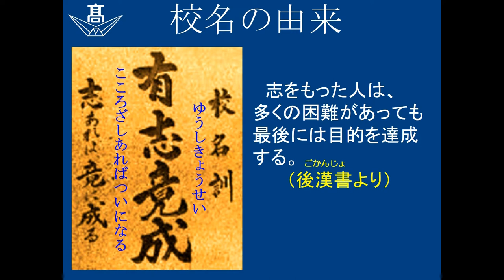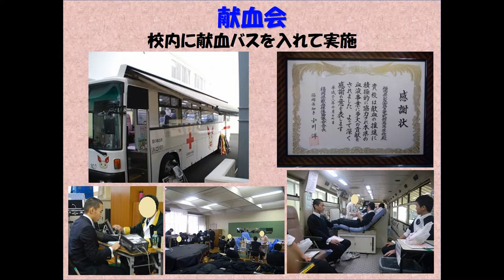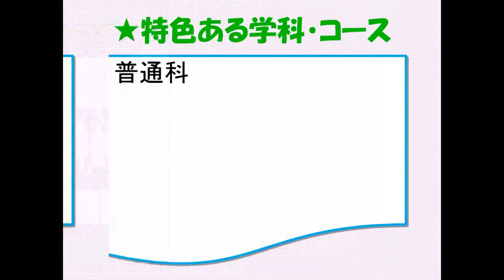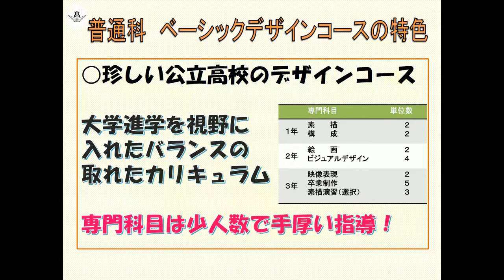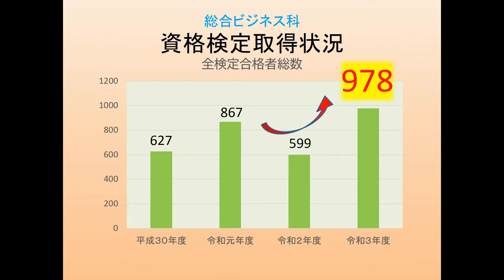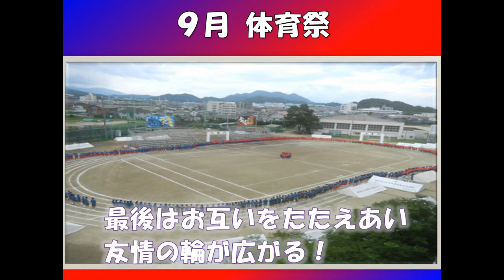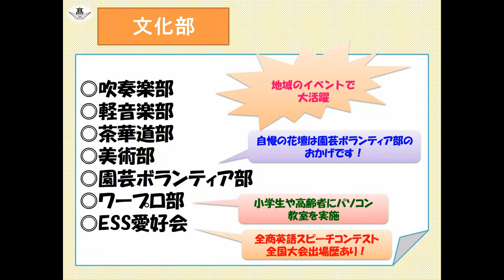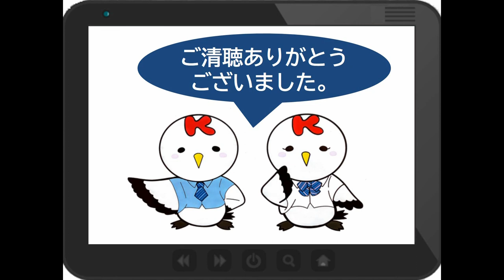令和４年度 学校紹介ムービー【福岡県公立古賀竟成館高等学校】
福岡県公立古賀竟成館高等学校の学校紹介ムービーです。